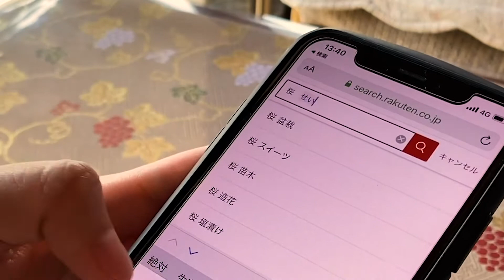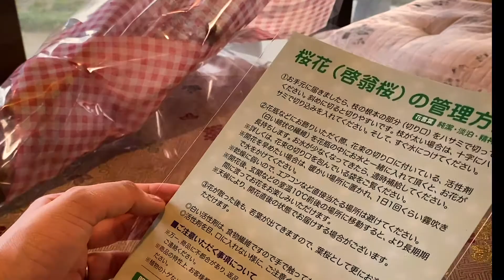Japanese Lunch Box / Cherry blossoms at home / Countryside in Japan / vlog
I made a bento for the cherry blossom viewing.